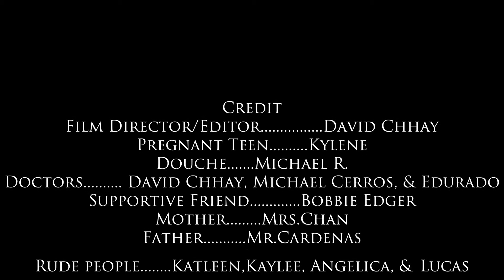David Chhay VideoArt